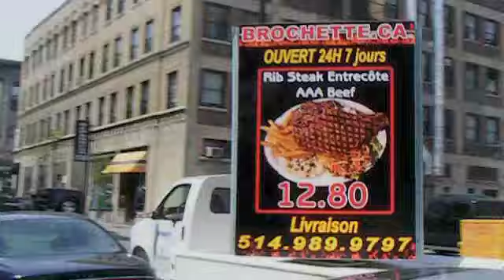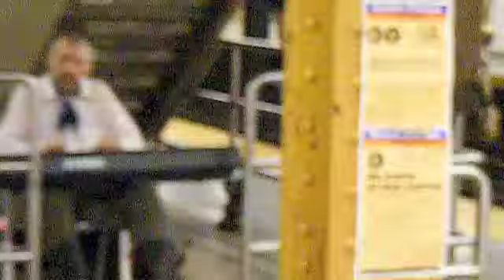A Merry Pennsyl-Canada Bubble Bath!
What else do u do with a bunch of Christmas on 5th ave., Montreal, and snowy Pennsylavania videos? BUBBLE BATH!!! Locations include: Top of The Rockefellar center elevator, a Tatto shop in Brooklyn, Mr. Beery's, Long Island, Montreal Quebec, Matamoras, PA, Hawk's Nest NY,